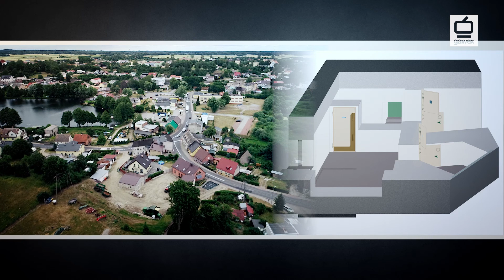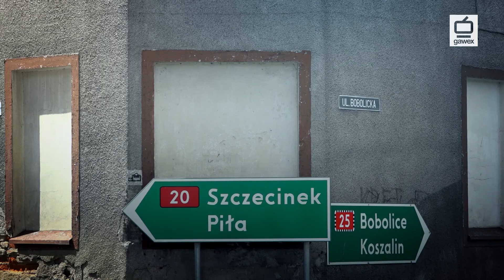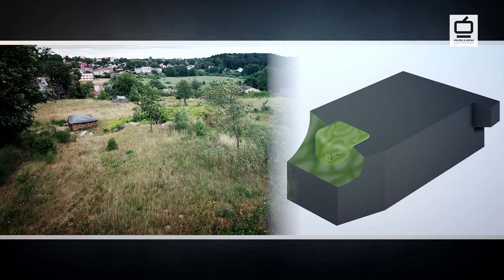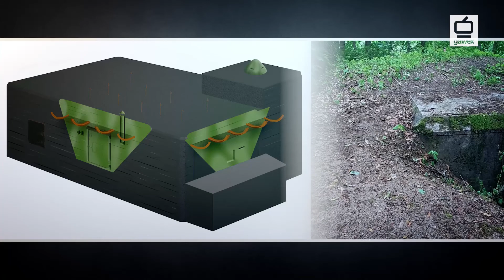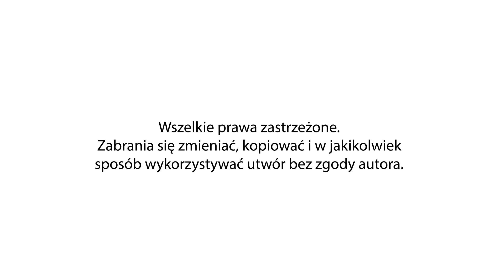WAKACJE Z BUNKRAMI #2 - URBEX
W tym odcinku: struktura umocnień Wału Pomorskiego w Białym Borze i okolicach. Pokażemy nietypowy schron bojowy umieszczony w kamienicy na rozwidleniu dróg, a także Panzerwerk nr 996 oraz Schron bojowo-obserwacyjny z dobrze zachowaną, stalową kopułą obserwacyjną.